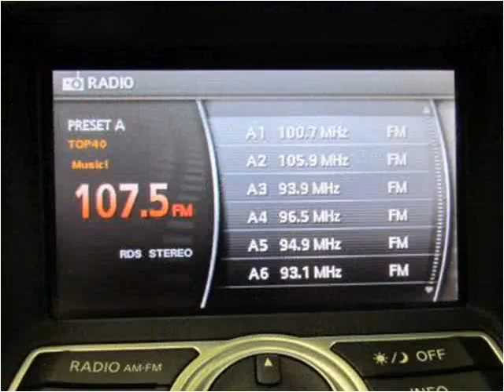2007 Infiniti G35 Used Cars Englewood, Denver, Lakewood CO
This 2007 Infiniti G35 is available from Autos Unidos.